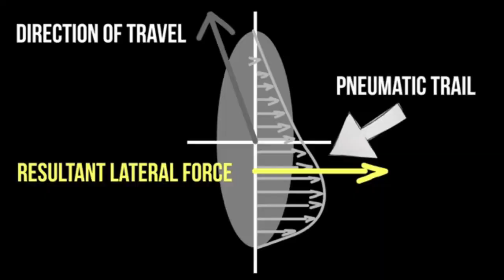How to Recover from Steering Wobble - Staying Loose on the Handlebars. Riding Skills and Tips Ep 3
Ride with me as we learn how to recover from steering wobbles by staying loose on the handlebars, to keep ourselves from crashing on the trail and on the tarmac. Ultimately, to become safer riders!

Riding Skills and Tips Ep 3:
x

Do you take your sub-250cc streetbike to the trails for some adventure fun? then we have the perfect group for you.